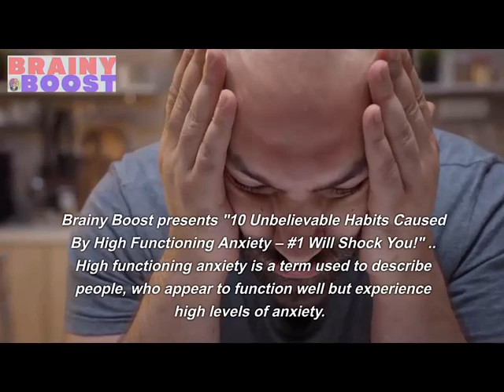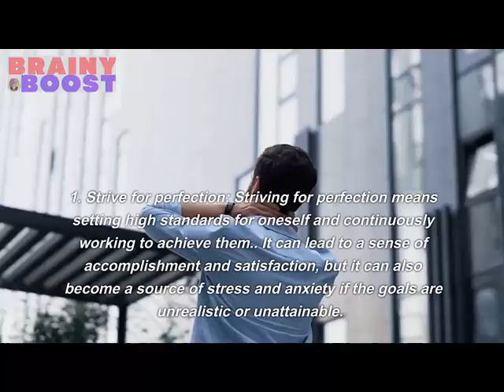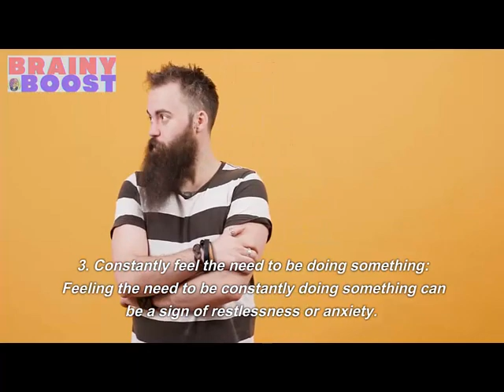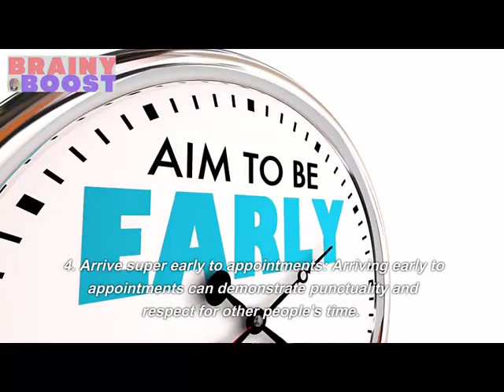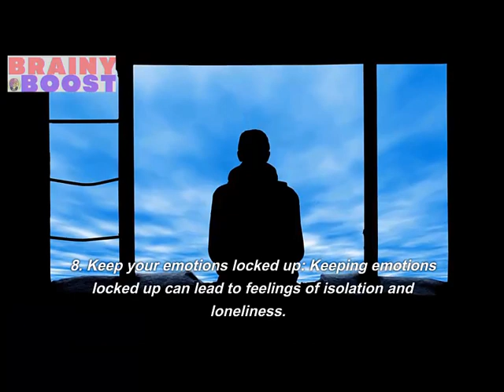10 Unbelievable Habits Caused By High Functioning Anxiety – #1 Will Shock You!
If you're high functioning anxiety, you know that your anxiety can make you do some pretty crazy things. In this video, we're going to share 10 of the most unbelievable habits caused by high functioning anxiety.

From eating junk food to avoiding social situations, these habits are all related to high functioning anxiety. If you're struggling with high functioning anxiety, then this video is for you! It'll help you understand why you're doing these things and give you some strategies for overcoming them.

🔥💖🙏🏽These four supplements are the top recommendations for boosting your brain's performance. But before trying them, be sure to consult with your Doctor:
1. omega-3 fatty acids
2. Ginkgo biloba
3. Acetyl-L-carnitine
4. bacopa monnieri